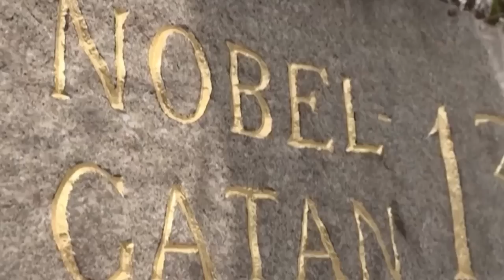lah ban pynjot finland ha 10 secs_maham bitar ka russia namarba pynshisha pyniasoh NATO ki ri nordic